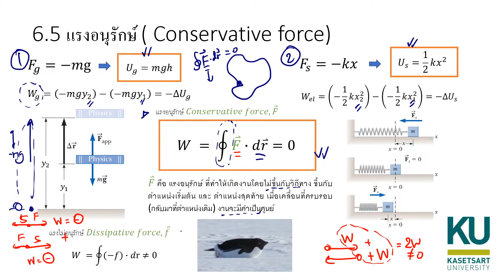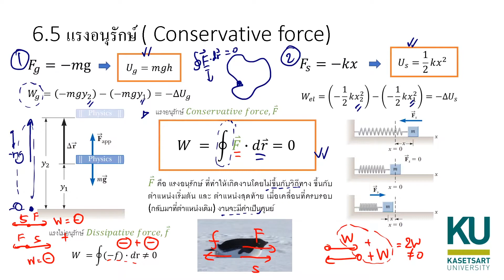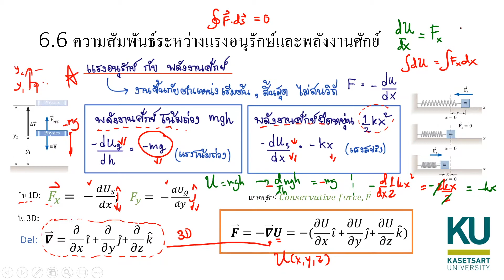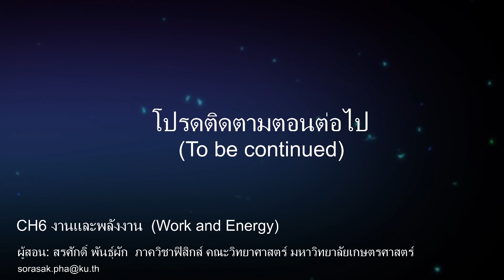06 Chapter 6 งานและพลังงาน Work and Energy 2 _3/4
Chapter 6 Work and Energy งานและพลังงาน 2_3/4

โดยผู้สอน: สรศักดิ์  พันธุ์ผัก
ภาควิชาฟิสิกส์ คณะวิทยาศาสตร์ มหาวิทยาลัยเกษตรศาสตร์